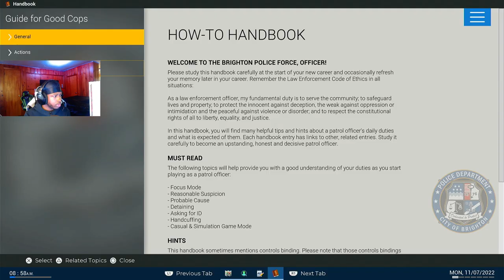First Time Playing POLICE SIMULATOR: PARTROL OFFICERS!